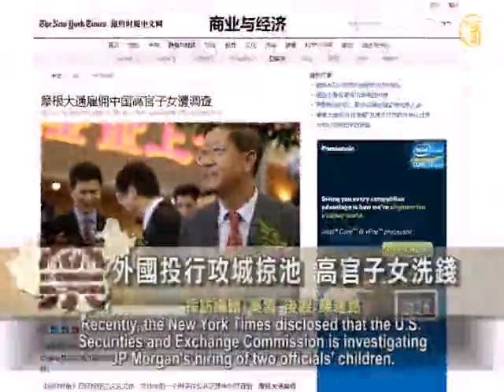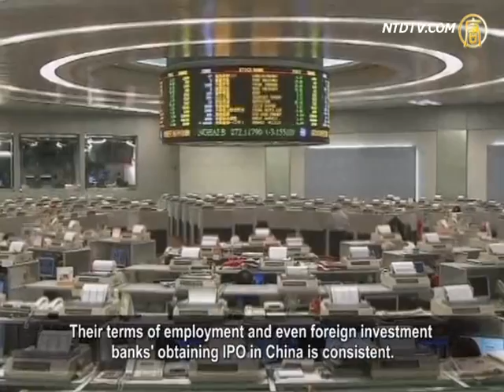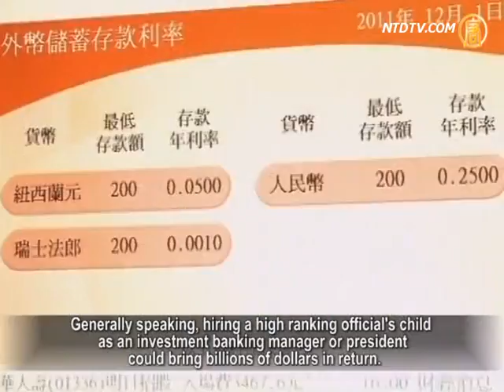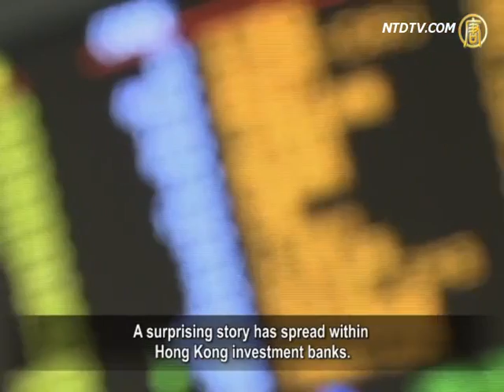Foreign Investment Banks Launder Money for Chinese Officials' Children?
Recently, the Mainland media outlet Southern Weekly
unveiled the relationship between Chinese officials' children
and international investment banks in China.

JP Morgan, UBS, and major international investment
companies employ children and even grandchildren
of the Chinese Communist Party (CCP).

Inside sources revealed that hiring senior officials' children
could bring billions of dollars in return.
Analysts pointed out that on the surface, it is foreign
investment banks using princelings' connections,
but it is also possible that the CCP officials use foreign banks
for money laundering.

Recently, the New York Times disclosed that the U.S.
Securities and Exchange Commission is investigating
JP Morgan's hiring of two officials' children.

JP Morgan has been relaxing its interviewing process
for candidates from those important Chinese families.
Although JP Morgan questioned the working experience
of Tang Xiaoning, the son of current chairman
of China Everbright Group, he was hired.

According to Southern Weekly's report, a Hong Kong
investment bank executive said, "Many international
investment banks acted far worse in China than
JP Morgan Chase."
JP Morgan, UBS, Merrill Lynch, Citigroup and other
international investment banks contracted Chinese state-owned
enterprises to the US or listed in Hong Kong.

Working as major investment bank executives in China
plays a decisive role.
Many of these are the children of officials.

Their terms of employment and even foreign investment
banks' obtaining IPO in China is consistent.
Did their employments affect the development
of foreign investment in China?

IPO is an initial public offering, meaning the first time shares
of an enterprise are sold to the public.
Merrill Lynch was one of the IPO underwriters of the China
Industrial and Commercial Bank of China.
In 2004, Merrill Lynch hired Feng Shaodong
for its investment banking department.
Feng is the son-in-law of Wu Guobang, former chairman
of National People's Congress.
Credit Suisse and Citibank also employ many descendants
of CCP officials, such as Chen Xiaoxin, the grandson of CCP patriarch Chen Yun.

In 2005, Australian investment bank Macquarie Group hired
Sun Xiang, son-in-law of former railway minister Fu Zhihuan.
He is now the vice chairman of Macquarie Capital of China.

During his tenure, Macquarie became one of China Railway
with $5.7 billion worth of financial involvement.

A Beijing-based investment bank executive admitted that
whether foreign investment banks can successfully obtain
the Chinese state-owned enterprises listed in Hong Kong
depends largely on foreign investment bank executives'
government background in China.

Generally speaking, hiring a high ranking official's child
as an investment banking manager or president

Hubei writer Ruan Yunhua believes that foreign investment
banks use princelings to open up the market.
In fact, these princelings may also take advantage of these
foreign banks to launder money.
Foreign investment banks like JP Morgan and other
such platforms can provide a very subtle way to transfer
property, such as through financing or equity participation.

Ruan Yunhua:"This kind of official-commerce transaction
is an asset transfer method for officials' children.
They are doing it through commercial activity
and a Wall Street game.
Before being exposed, asset transferring was a game
of mainstream society, but after being exposed,
it becomes corruption."

The U.S. Department of Justice and the SEC are trying
to decide whether JP Morgan Chase violated the U.S.
Foreign Corrupt Practices Act for hiring children
of high ranking officials.
However, for JP Morgan Chase, being investigated does not
mean the existence of any impropriety.

Deng Yu-Wen, deputy editor of the Central Party School
Times: "I also believe that these investment banks hire
senior officials' children for their father's influence.
Are there any violations? I believe so.
However, it will take a seemingly legitimate means
to transfer interest.
From the law's perspective, it is hard to conclude
that it is illegal."

A surprising story has spread within
Hong Kong investment banks.
It hints what take place when some foreign investment
banks recruit the children of Chinese officials.
The most popular question in the interview asks them to
write down the names of VIP's that they know, or who
can be contacted in China's political and economical circles

If the name list is long enough or
important enough, they are hired.